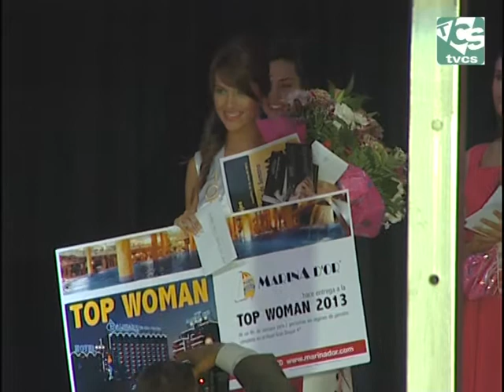Ainhoa Ruiz Top Woman 2013